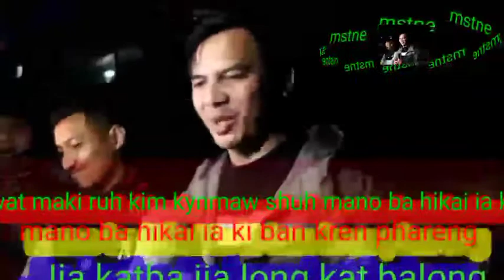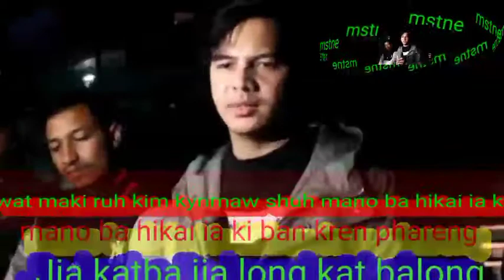KIM KYNMAW SHUH MANO BA HIKAI KREN PHARENG IAKI ?